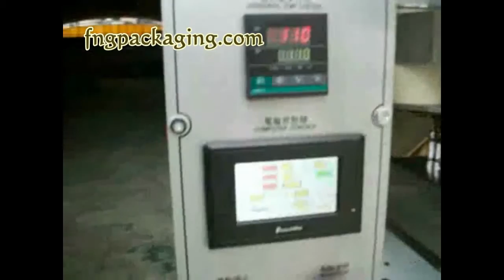Packaging machinery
The automatic granules filling and packaging machine series is designed for filling and packaging for loose and non-viscous granular materials or lumps in sachets, pouches and bags. It adopts the continuous or intermittent type of sealing method with high speed packaging.